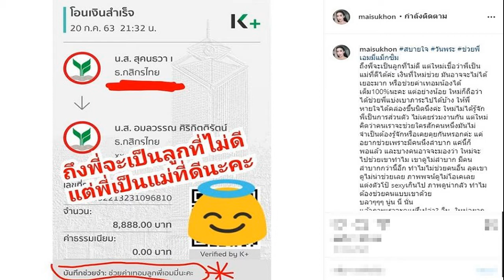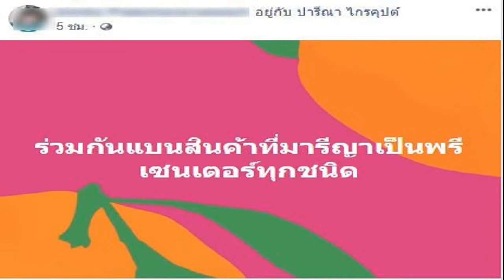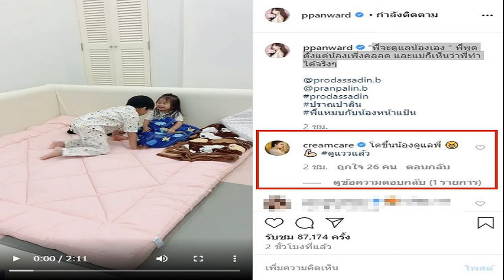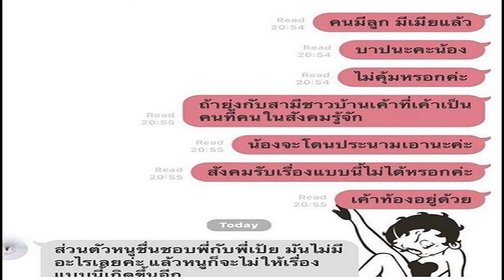ใหม่ สุคนธวา อดใจไม่ได้ ประกาศจ่ายค่าเรียนให้ลูกสาว เอมมี่ แม็กซิม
เรียกได้ว่าเป็นอีกหนึ่งนักแสดง นางแบบ และพิธีกร ที่มากฝีมืออย่าง ใหม่ สุคนธวา  เข้าสู่วงการบันเทิง จากการประกวด ดัชชี่บอยแอนด์เกิร์ล ปี 2002 พ.ศ. 2545 ได้ตำแหน่งเป็นดัชชี่เกิร์ล ร่วมกับ บิ๊ก - ภุชิสสะ ธนพัฒน์ ในฐานะดัชชี่บอย เป็นนักแสดงชาวไทย มีผลงานละครเรื่องแรกทางสถานีโทรทัศน์สีกองทัพบกช่อง 7 เรื่อง นารีลุยไฟ แสดงร่วมกับพระเอกและนางเอก บี๋ - สวิช เพชรวิเศษศิริ และ ทราย เจริญปุระ
และเป็นที่ทราบกันดีว่า  ใหม่ สุคนธวา นั้นกำลังตั้งท้องลูกคนแรกกับสามี ดีเจต้น สรพงษ์ และช่วงนี้เรามักจะเห็น ดีเจต้น มักจะพา ใหม่ สุคนธวา ไปทำบุญทำทานกันอยู่บ่อยครั้ง และด้านสาว ใหม่ นั้น ถ้าหากฝันถึงอะไรก็มักจะมาโพสต์ให้เหล่าบรรดาแฟนคลัปและเซียนหวยได้ตีเลขกัน